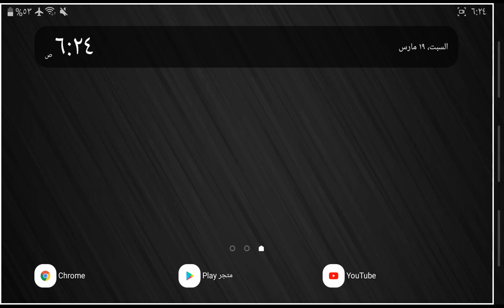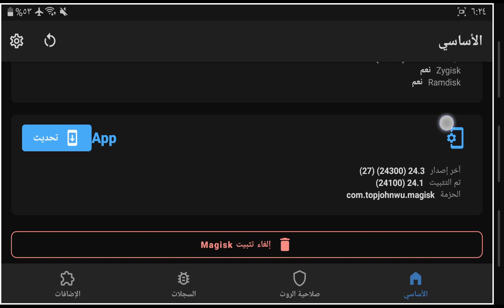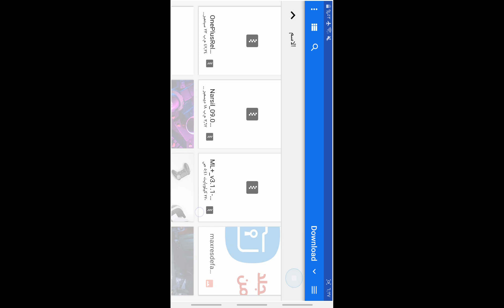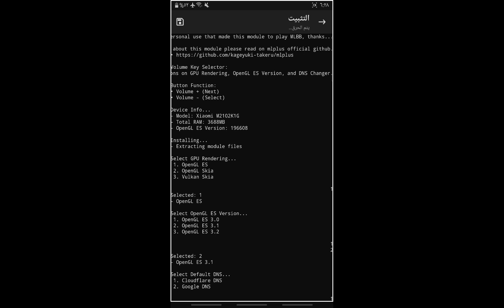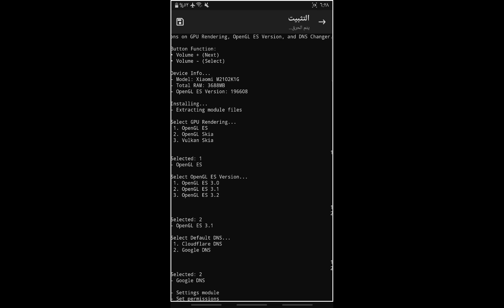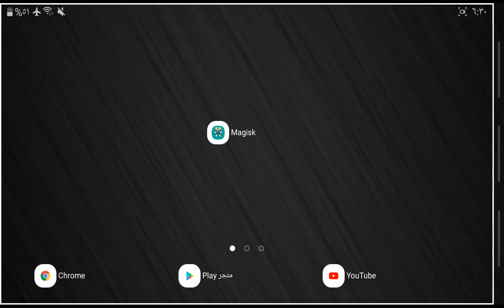ML+ Final magisk module | وحدة تحسين الألعاب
وحدة تحسين الألعاب تحسن الجرافيك وتفتح الفريمات وتحسن اللمس والإنترنت نت على شبكة الهاتف وليس الوايفاي ويدعم فقط 2G و 3G
ML+ Final magisk module :

تكنولوجيا وان